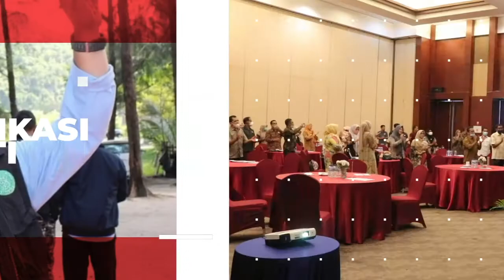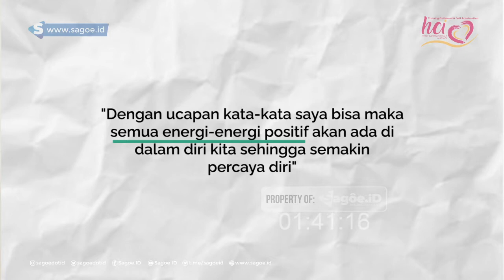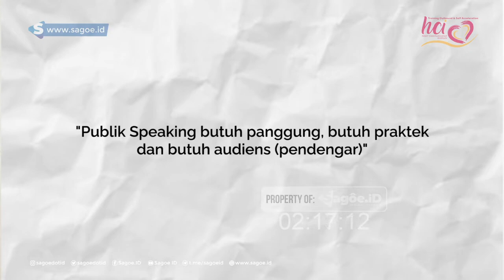Modal Menjadi Publik Speaker | Bg Wahyu Qece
Founder Heart Communication Institute, Wahyu Rezeki akan memberikan tips menjadi publik speaker handal, ada satu hal yang sangat berpengaruh dalam elemen menjadi seorang publik speaker? apakah itu akan terjawab langsung dalam video berikut ini.